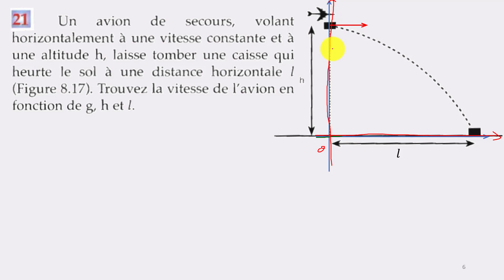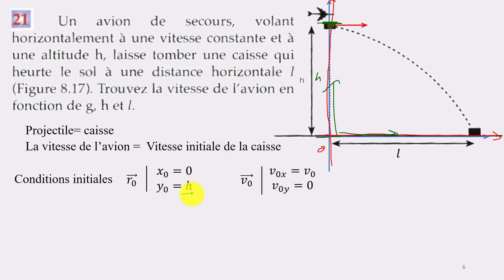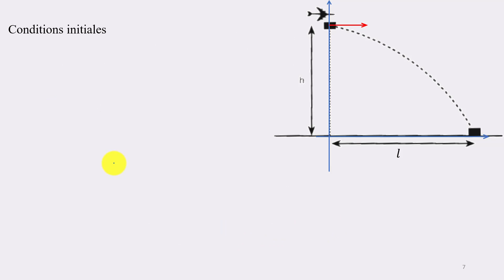026 séance 23 ch 8 deuxieme loi de Newton et ses applications partie 11